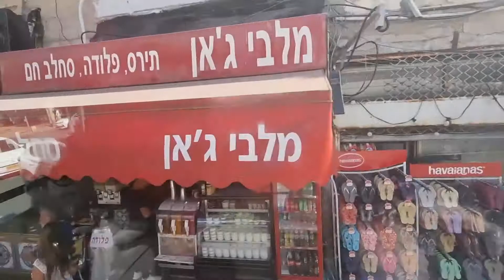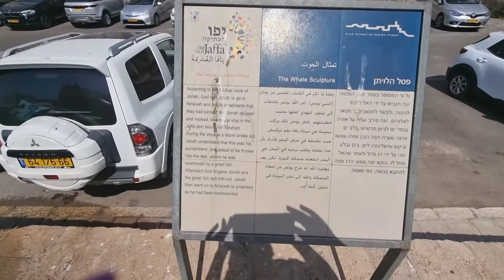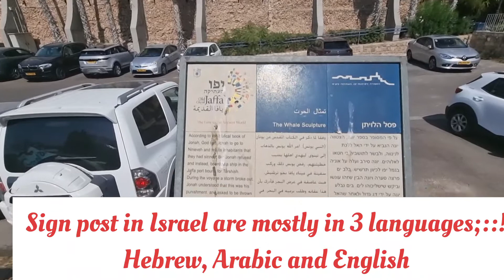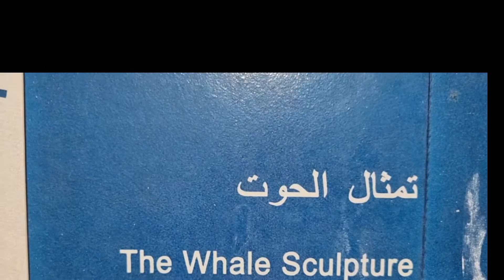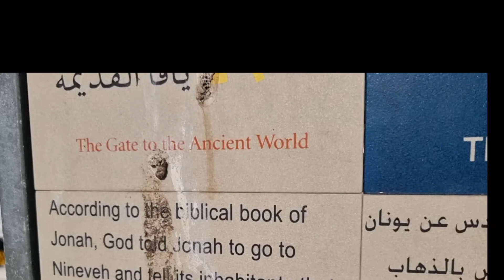Jonah's 🐟fish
The sculptural whale 🐋(fish) believed to have swallowed jonah..
it's located in yafo telaviv.